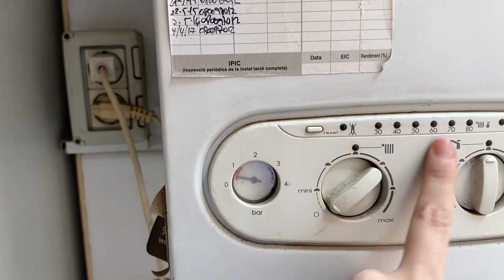House tour del PISITO Y + proceso de limpieza · Pisito Y #1 | Christine Hug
Links y más info aquí a bajo ⬇️
Hola! Este es el primer vídeo de una mini-serie del proceso de ir preparando el pisito, la mudanza, pintar, etc. Un poco de lo que me ha supuesto estos últimos meses cambiarme de casa, espero que os guste!

·Editado con Final Cut Pro X
·Grabado con: